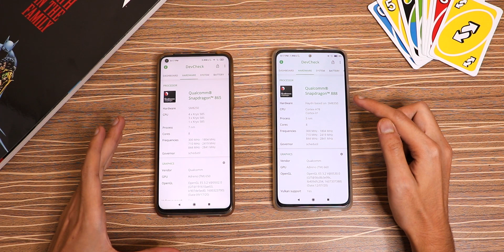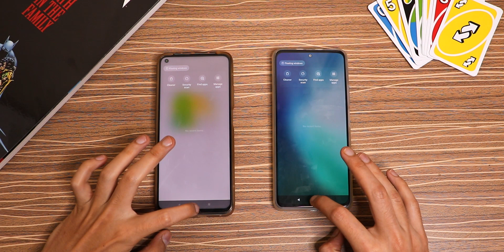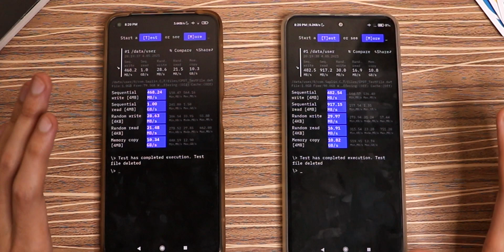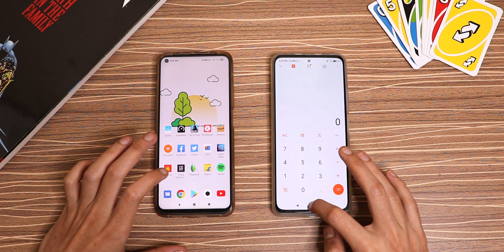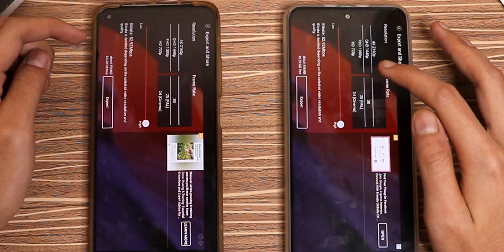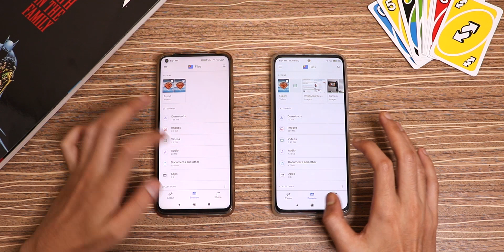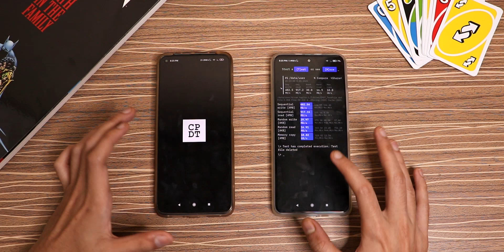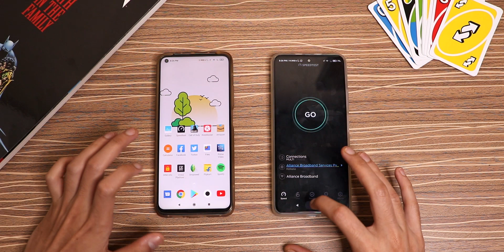Redmi K40 Pro vs Mi 10T SPEED TEST 🔥 Mi 11x Pro Bangla Review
Mi 11x Pro vs Mi 10T Speed Test. Redmi K40 Pro vs Mi 10T Speed Test.

This is Mi 11x Pro speed test video shows the performance of Snaodragon 888 vs Snapdragon 865. I will soon bring Mi 11x Pro Bangla Review. The pricing in India starts at Rs. 39,999 and Bangladesh Price might be around 45k unofficially.

I Gears I Use For Videos